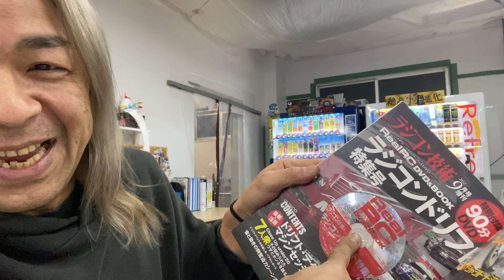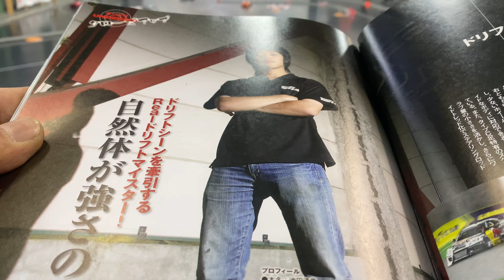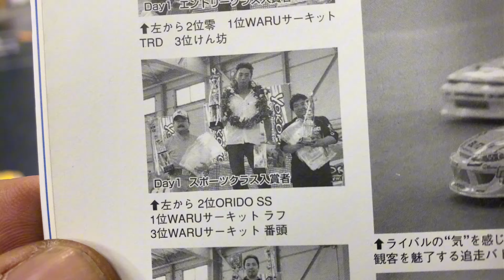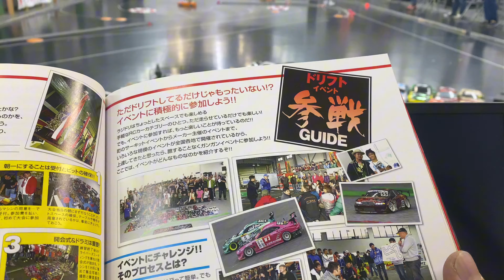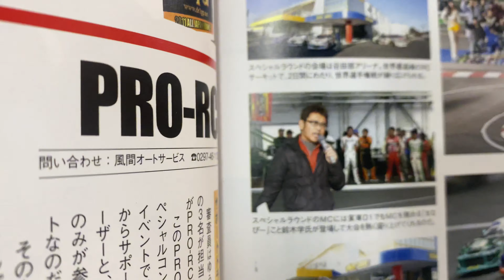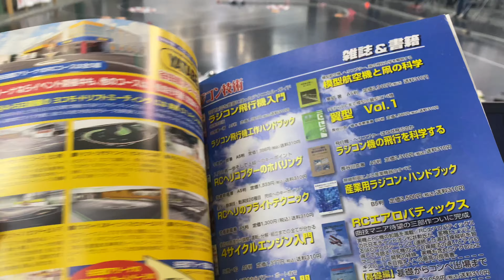中古DVD買ってみた